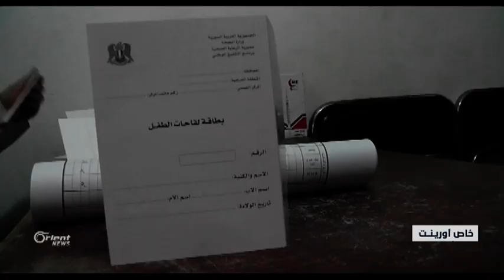الهلال الأحمريدخل كميات بسيطة من اللقاحات إلى الغوطة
وفي شأنٍ موازٍ أدخلَ الهلالُ الأحمر كمياتٍ بسيطة من اللِقاحاتِ إلى الغوطة الشرقية و قد أفادَ مراسلُنا هناك بأنَّ  تلكَ الكمياتِ بالكاد تكفي احتياجاتِ أربعينَ في المئة فقط من أطفالِ الغوطة الذينَ يتجاوزُ عددُهم خمسينَ ألفاً، الأمرُ الذي دفعَ بالأطباء للتحذيرِ من كارثةٍ طبية أبرزُها شللُ الأطفال...

يمان السيد – مراسل أورينت نيوز – ريف دمشق